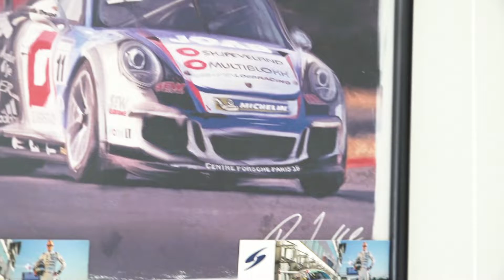Lensmannsbakken sameie, Flekkefjordmodellen